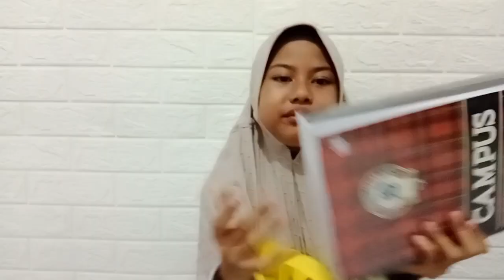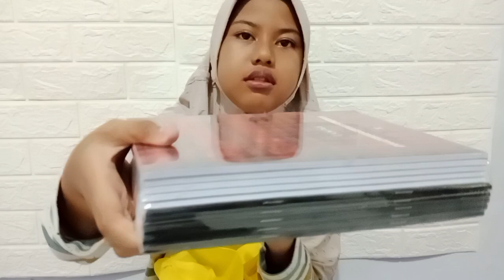Naila Unboxing Paket Peralatan Sekolah dari Pak RT